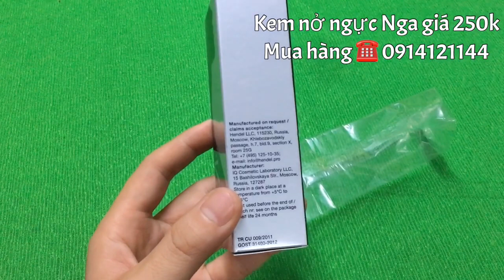Kem nở ngực nga 250k hiệu quả nâng ngực và nở ngực